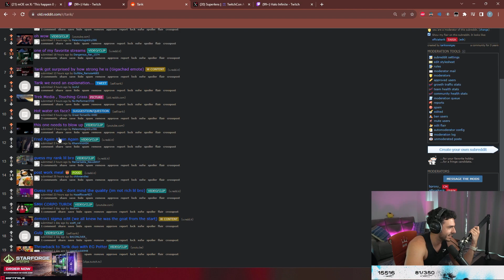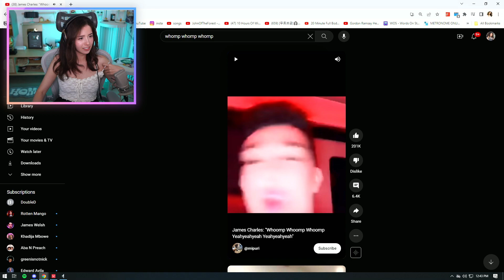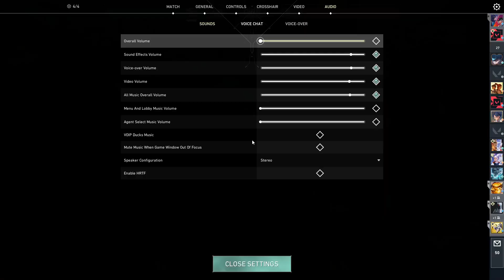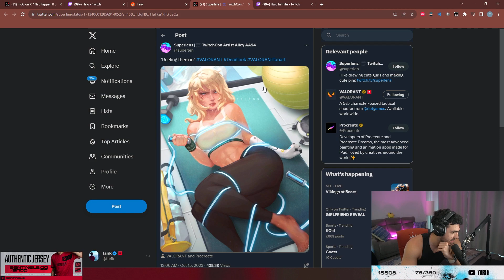Tenz gets blocked by his own wall LOL | Valorant Highlights!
🕘 CHAPTERS
00:00 - wtcN
00:54 - TenZ
01:20 - foxzfoxzfoxz
01:50 - BabyJ
02:13 - pokimane
02:41 - andrewonyx
02:47 - tarik
02:56 - pokimane
03:22 - TenZ
03:29 - zekken
04:10 - wtcN
04:36 - pokimane
05:02 - kiwzuu_
05:29 - Masayoshi
05:41 - wtcN
06:11 - serisnow
06:29 - pokimane
06:55 - Kyedae
07:21 - TenZ
07:47 - tarik